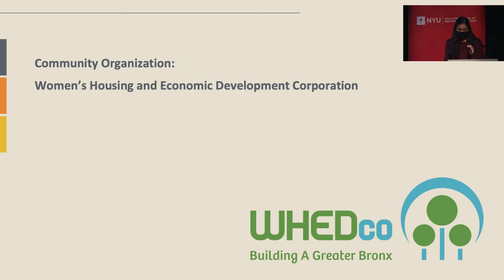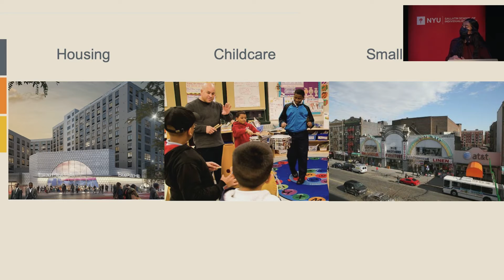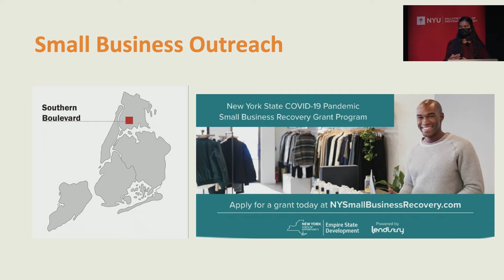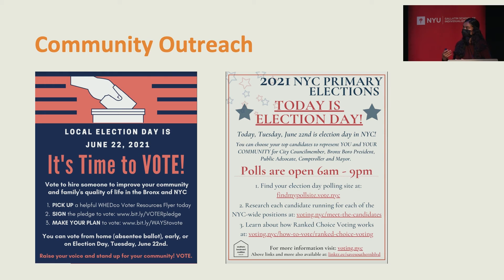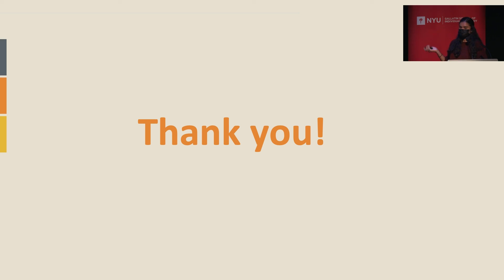Nosheen Hossain - WHEDCo - 2021 GFUP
Nosheen Hossain, a Gallatin BA student presents about her work with WHEDco as a 2021 urban practice fellow at the Gallatin Global Fellowship in Urban Practice Symposium on October 13, 2021.